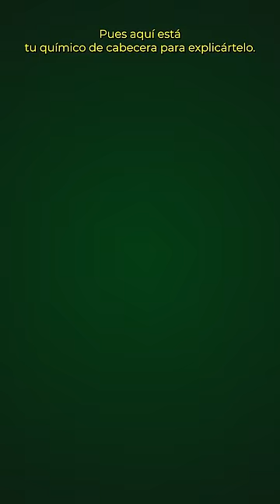VOLCÁN QUÍMICO TOP🔝